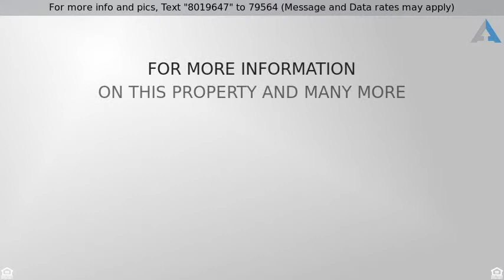Priced at $1,025,000 - 10 Fuller Terrace, Swampscott, MA 01907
GORGEOUS PANORAMIC ATLANTIC AND BOSTON SKYLINE OCE

GORGEOUS PANORAMIC ATLANTIC AND BOSTON SKYLINE OCEANVIEWS ABOUND in this completely redone home w/6 bdrms & 5.5 bathrooms! Deluxe chef’s kitchen w/open floor plan/Sub zero & Wolf appliances, Dble Oven, Huge granite island, eating & sitting areas w/walk out to a large composite deck. With high ceilings & wall to wall hardwood flooring, the fire placed living room & sun soaked dining room mix formality w/coziness & warmth. Upstairs bedrooms all have en suite bathrooms, separate laundry room, & spacious closets. Wake up in your private master bedroom suite to panoramic ocean views, his & her en suite bathrms, Jacuzzi tub w/incredible Boston skyline views & a massive California closet w/built in cabinets. LL walk out family room w/full bathroom, guest bedrm & office space. Private grounds with 1 car garage plus 3 car parking, slate roof, copper gutters, & central air. Easy walk to the train and just one block from the beach, shopping, and restaurants! Welcome Home!